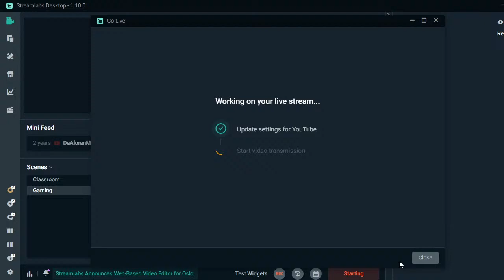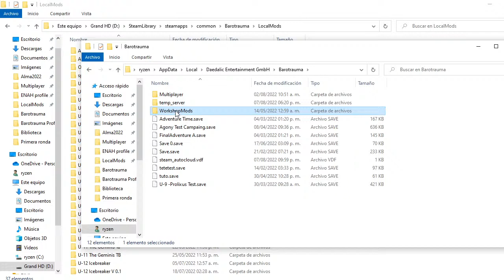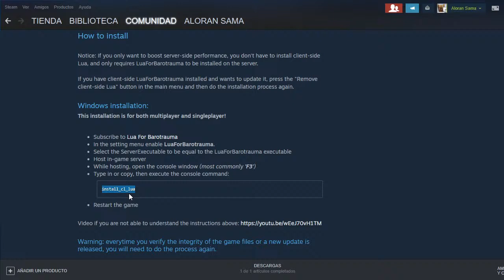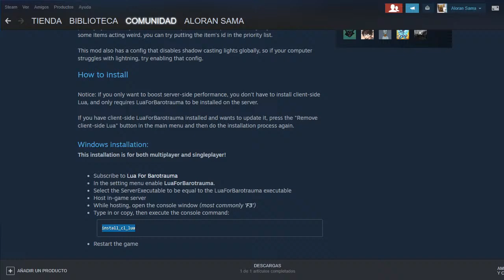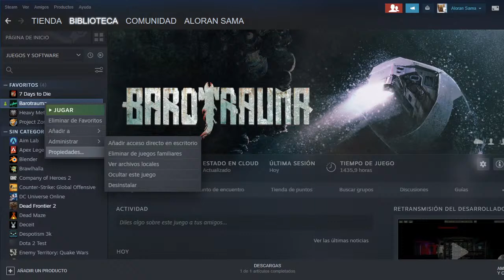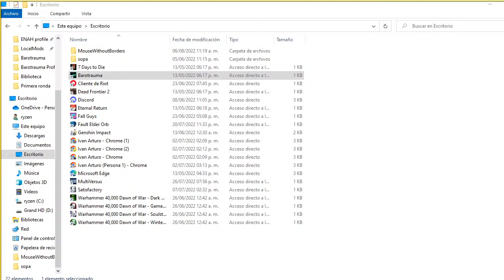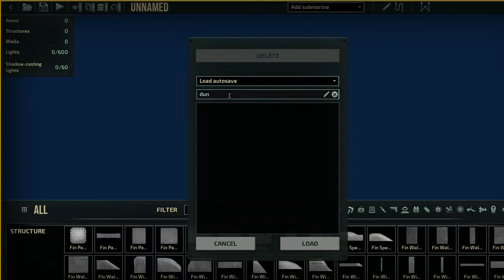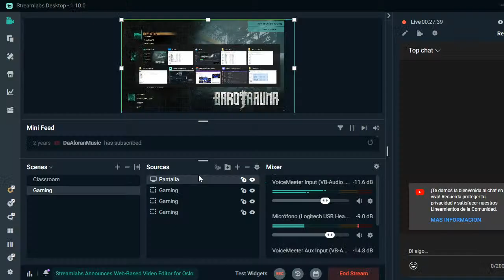Barotrauma ¿ Como arreglar los FPS ? -Tutorial Live, Lua, Performancefix y otras aberraciones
¿Donde esta tu tostadora basura?
Directo al grano :V
6:33